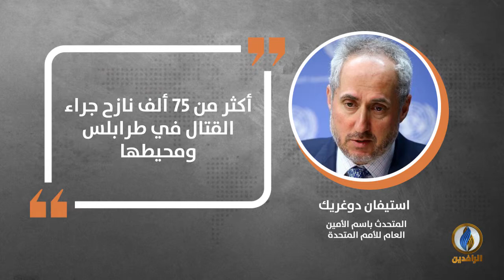في دقيقة .. أبرز التصريحات الصحفية ليوم السبت